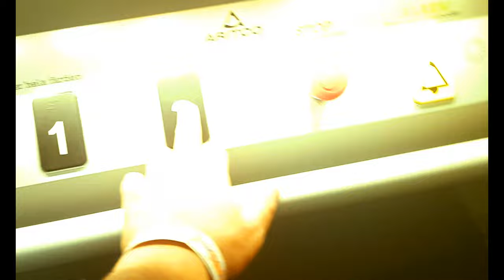Indoor playground. have nice day